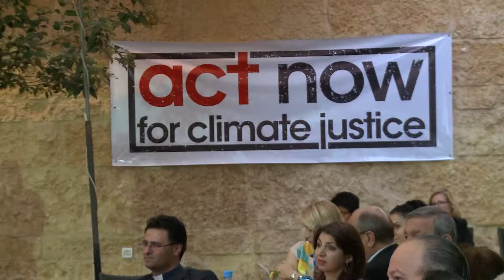نورسات الأردن : تقرير - إفتتاح المكتب الاقليمي لجمعية act alliance في الأردن